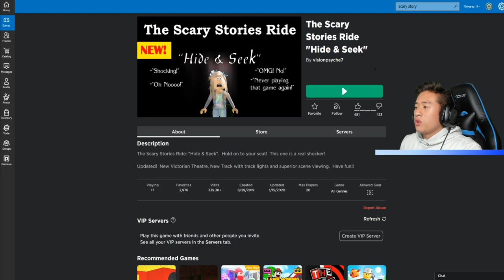Roblox Hide And Seek Scary Story...